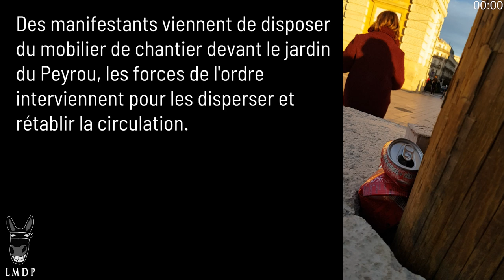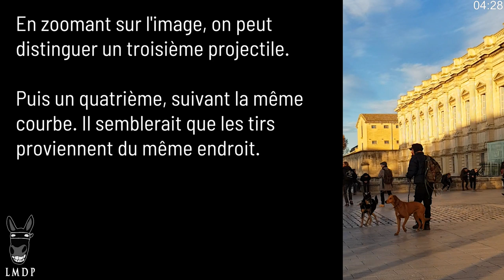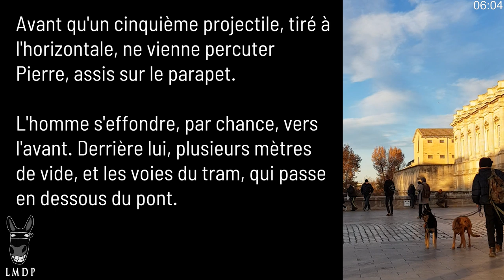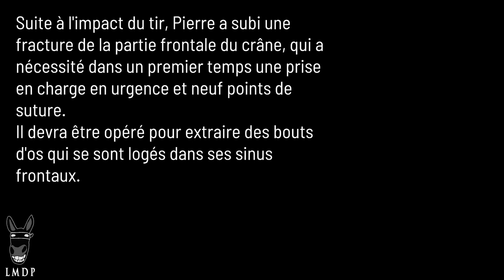Comment Pierre a vu son crâne fracturé par une grenade à Montpellier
Comme nous le relations, ce mardi 10 décembre dernier, à l'issue de la manifestation des Gilets jaunes, les forces de l'ordre faisaient un blessé grave, Pierre, gilet jaune du bassin Piscénois, percuté en plein front par une grenade lacrymogène. En partenariat avec la LDH Montpellier, et grâce à des images filmées par un témoin, La Mule du Pape a pu reconstituer la scène qui a abouti à la blessure de Pierre et identifier quel armement en est probablement à l'origine.

Analyse : Tom K.
Entretien : Alix D., Jude
Montage : Jude